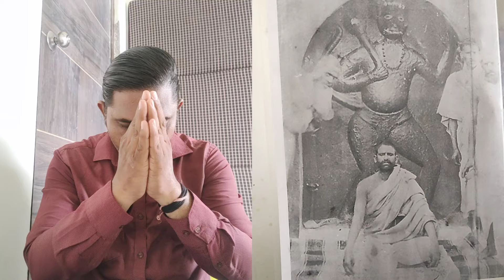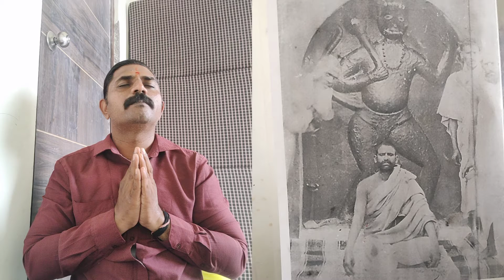रोज हनुमान चालीसा!हनुमान चालीसा रवीवार 8 मई 2022!Roj Hanuman Chalisa!Hanuman Chalisa Sun 8 May 2022!